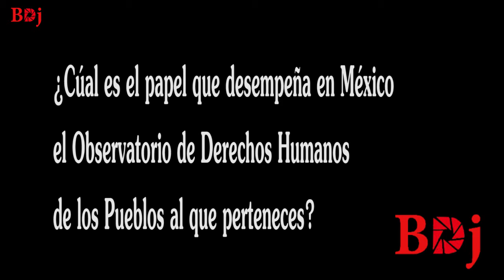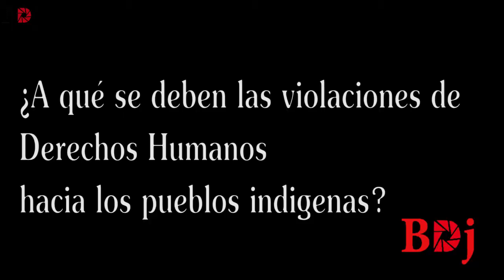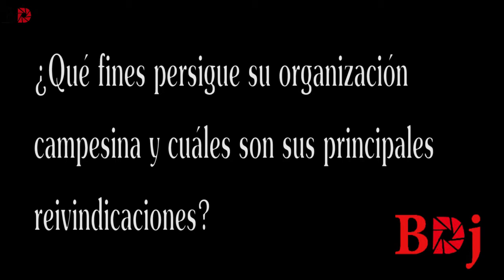Entrevista a Daniela González y Irene Barrientos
Entrevista con motivo de la visita a Burgos de Daniela González e Irene Barrientos, en la Charla organizada por Iniciativa Solidaria Internacionalista ISI, en Espacio Tangente.